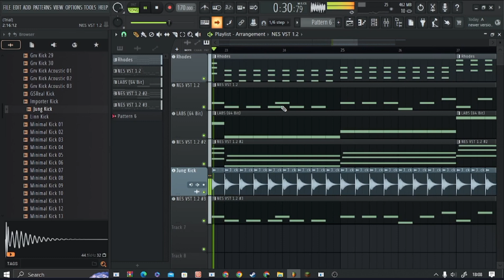a night before school trip